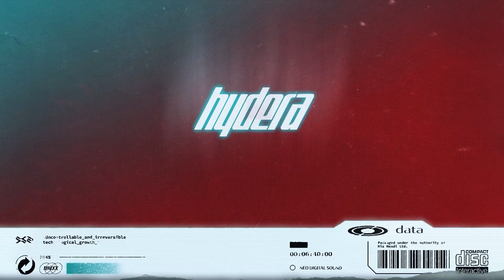PREMIERE | Samer Soltan - Das Endet Nie (Original Mix)